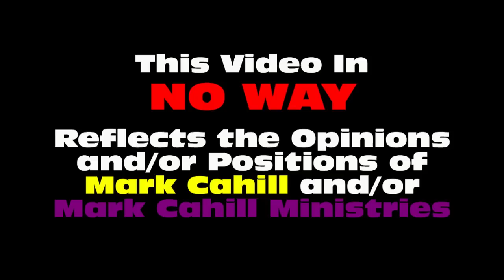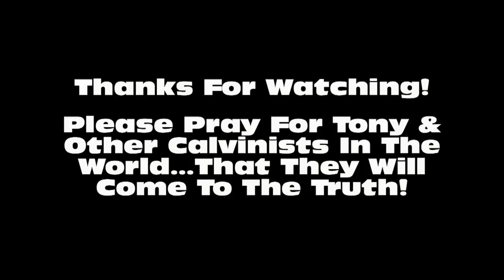Response to Tony Miano's Article at Carm.org on Mark Cahill (CALVINISM) - Kerrigan Skelly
Here is an article written by Brother Jesse Morrell, as a rebuttal to Tony's article:

Brother Jesse's article is very thorough and very well written.  I would only disagree with the little bit about Open Theism at the end of the article.

Since Tony decided to include me, Kerrigan Skelly, in the article...I decided to respond to some thing he said in it.